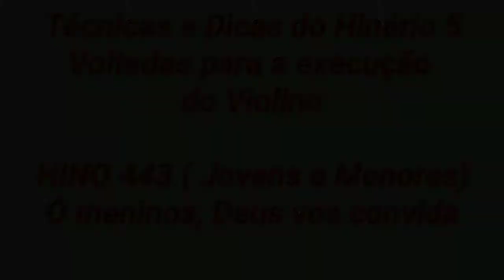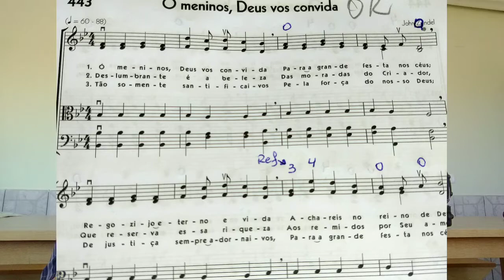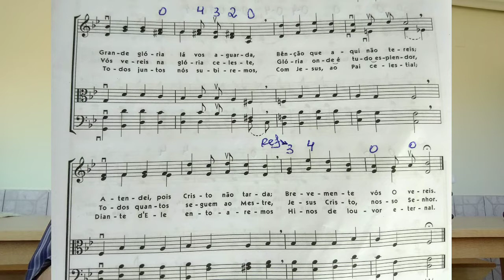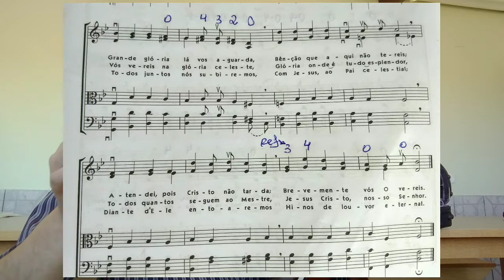Hino CCB 443 Jovens e Menores - aula violino projeto 480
ApdD
Segue o hino 443 com dicas de arcadas para melhor execução do violino hinário 5